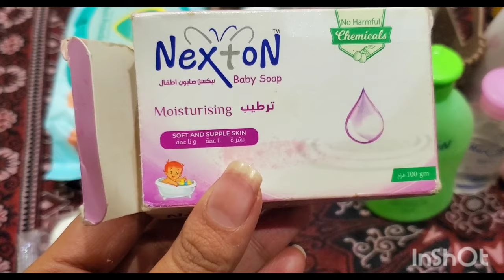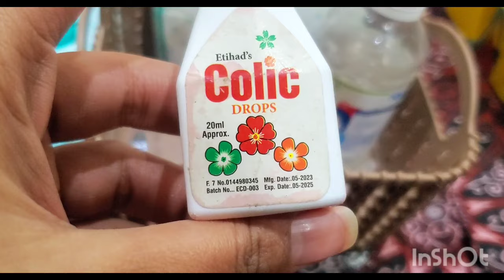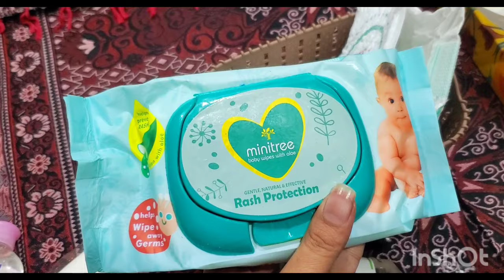Khuzaima is a "Nexton" Baby - Nexton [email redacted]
About Nexton:
Nexton baby care products is a perfect
choice to care gently for your baby's delicate skin and
hair. Nexton is a market leader in the manufacturing
of personal care products. Nexton's broad range of
baby care products are formulated and produced
using rigorous testing and the highest quality
manufacturing facilities.
You can follow us on